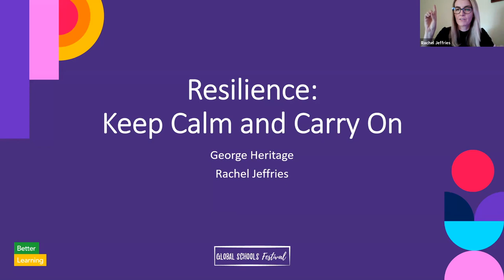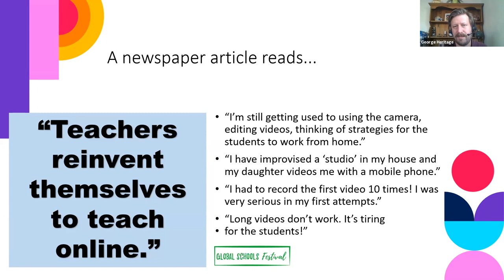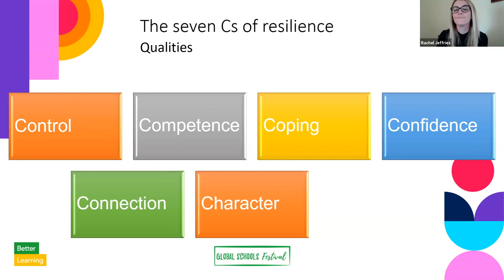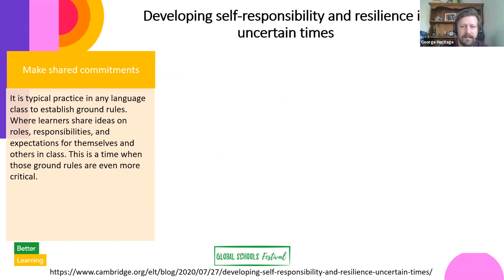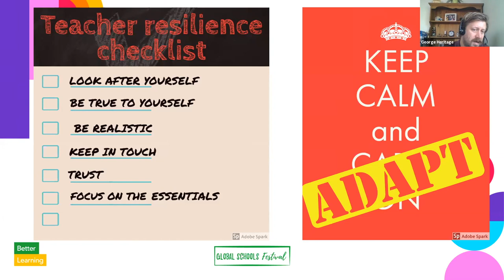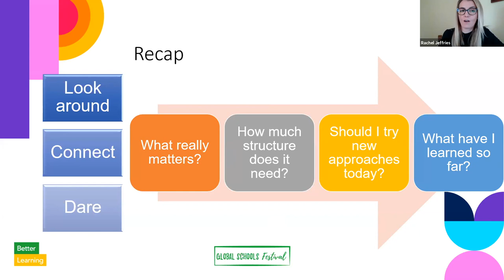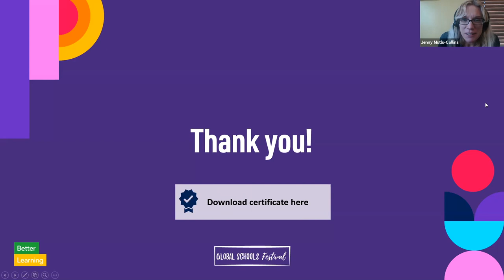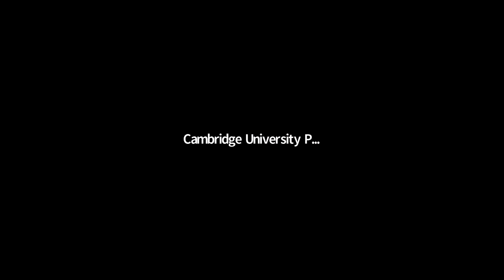Resilience: KEEP CALM AND CARRY ON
A session from the global schools festival presented by Rachel Jeffries and George Heritage.

Over the past few months, teachers have been pulled in many different directions – we are parents, family members, citizens, but also leaders, educators and language professionals who have demonstrated a unique display of resilience during these testing times. During this session we will share some of the strategies and best practice used by teachers as we adapted to the new reality. We will also consider techniques to support the wellbeing of our learners, especially ahead of tests and exams.

Supporting every teacher: 4 activities to encourage social connectedness in teenage learners (extra not mentioned in session)